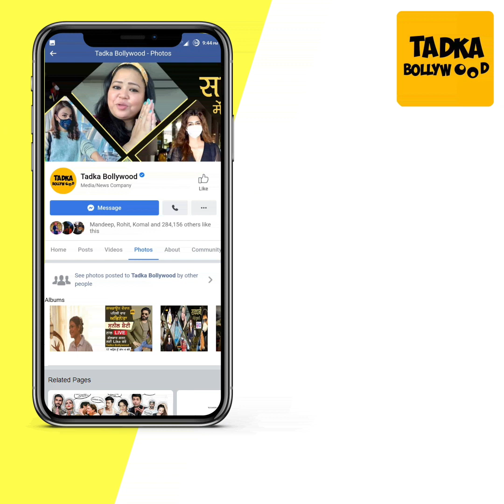Mumbai Airport पर Spot हुई Malaika, Spot हुए Sanjay Dutt ने Photo Click करवाने आए Fans को दिए धक्के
'इसे कहते हैं संस्कार देखो कैसे Gola हाथ जोड़ कर Media को जय कर रहा और ये Star Kids गालियां...' Red Color के OutFit में Mumbai Airport पर Spot हुई Malaika Arora लोगों ने कहा 'Valentine's Day Celebrate करने के लिए Arjun के पास...' वहीं Airport पर Spot हुए Sanjay Dutt ने Photo Click करवाने आए Fans को दिए धक्के तो भड़के लोग कहा 'थोड़ी तो तमीज...'